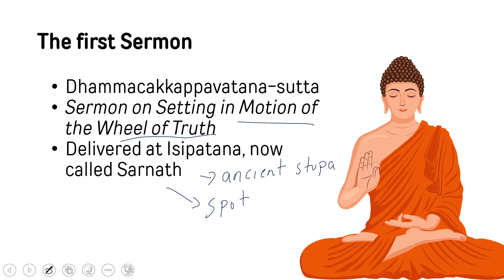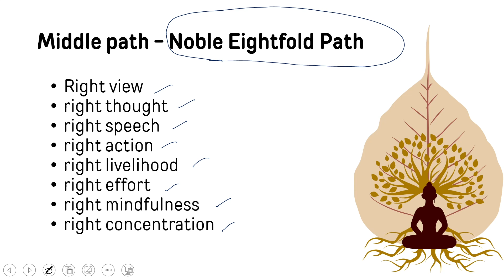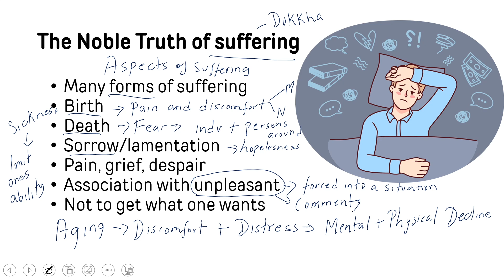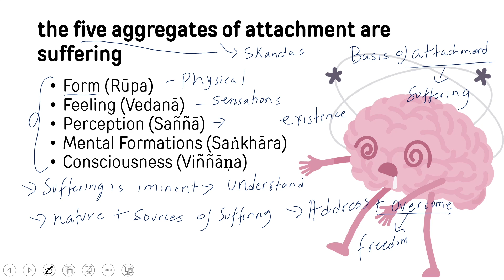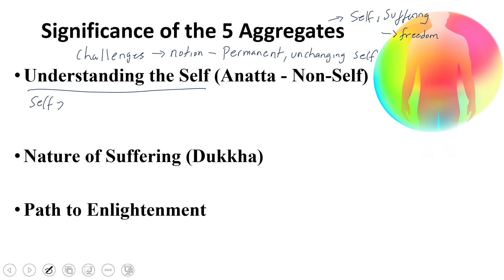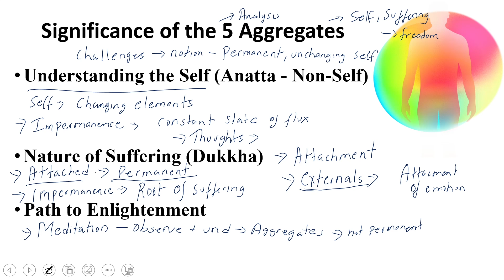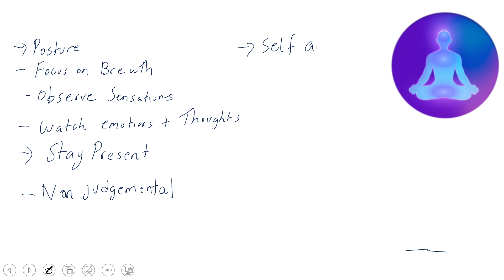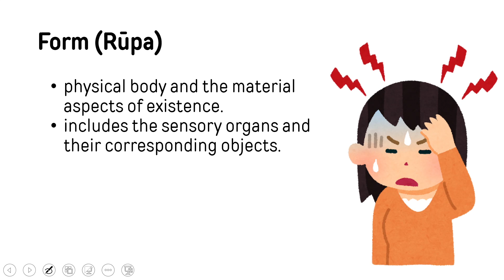The First Sermon Of The Buddha - Introduction to World Religions - Class 4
The Buddha delivered his first sermon, known as the Dhammacakkappavatana-sutta (Setting in Motion the Wheel of Truth), at Isipatana (modern Sarnath). The sermon emphasized the Noble Truth of suffering (Dukkha), explaining its pervasive nature in human existence